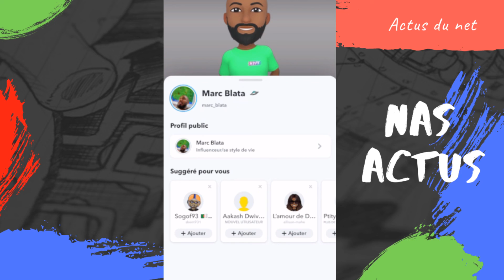MARC BLATA CROUSTI JAZZ RETOURNE A WE EVENTS WESLEY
REACTION A 1 VIDEO DE MARC BLATA SUR SNAP